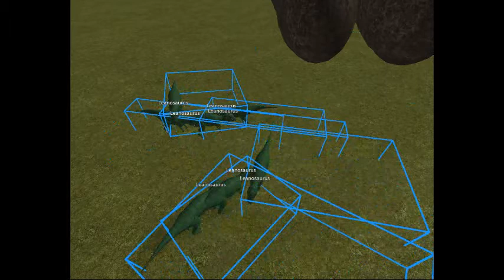Isles of the Elderitch: Flocking Behavior Working :D